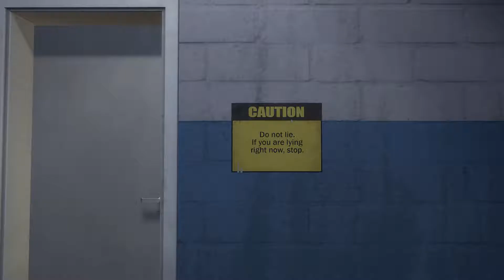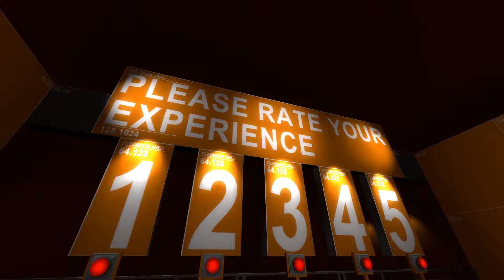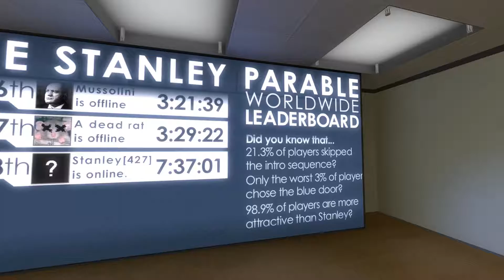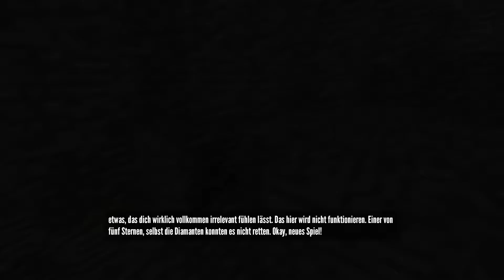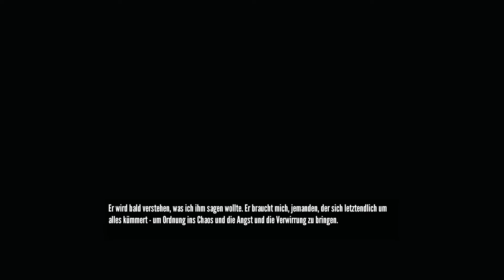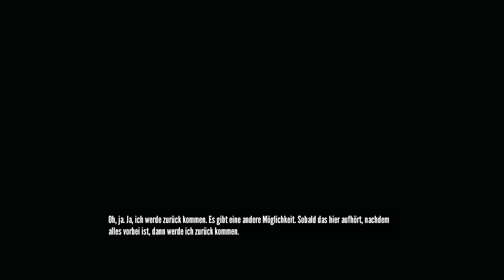Einsatz als Spielebewerter - The Stanley Parable #2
Gespielt und kommentiert von ThrottleLP.

The Stanley Parable (2011) / Galactic Café.